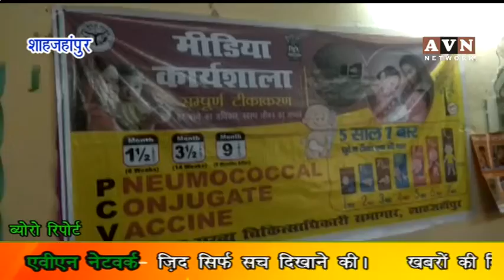शाहजहांपुर में 88 हज़ार बच्चों को लगाई जायेगी पीबीसी वैक्सीन - avn news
यूपी के शाहजहांपुर जिले में बच्चो को निमोनिया जैसी गंभीर बीमारी से बचाव के लिए पीसीबी बैक्सीन लगाई जाएगी, शाहजहांपुर में 88 हजार बच्चे लाभ उठाएंगे।
डॉक्टर शैलेन्द्र ने बताया कि यूआईपी के तहत लगने वाली पीसीबी बैक्सीन पूरी तरह से फ्री है,
दूसरे टीको की तरह यह भी सभी केंद्रों पर लगाई जाएगी
उन्होंने बताया कि इस वैक्सीन को उत्तर प्रदेश के 19 बिहार के 38 राजस्थान के 9 और सम्पूर्ण हिमाचल में शुरू हो चुका है, 2015 में एक साल में 10 लाख बच्चो की मौत हो चुकी है जिसमे  भारत मे दो लाख बच्चे भी शामिल है ।
उन्होंने बताया कि 12 जानलेवा बीमारियों से बचाव के लिए इस टीकाकरण को 29 मई से शुरू किया जायेगा।